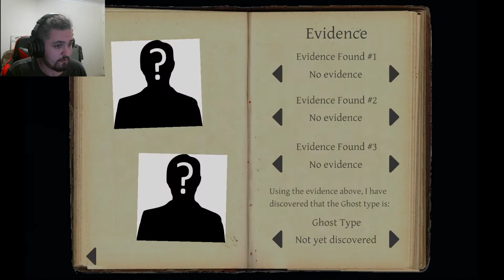The Prison Level... | Phasmophobia w/Friends! #1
Welcome the ghost hunting game Phasmophobia, where you're only objectives are to discover the type of Ghost in the location and survive! I'm joined by my good friend Ben, and we have some extra guests pop in as well...